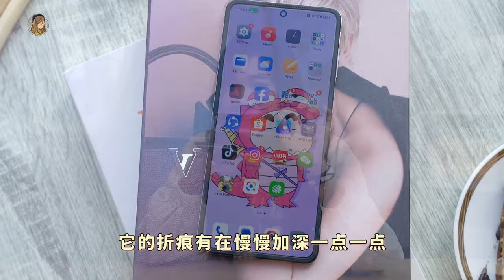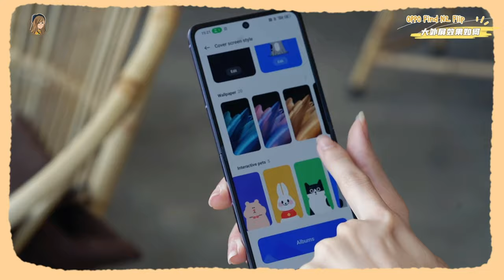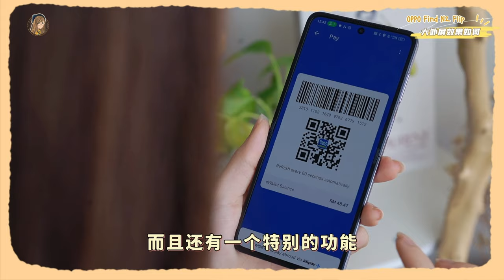RM3999就能拥有她了！OPPO Find N2 Flip开箱：我宣布!! 这是最可爱的小折叠！外屏敲好用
我要宣布！！这是最Q最可爱的小折叠不接受反驳!!! ❤
终于拿到手了，感觉就是我的梦中情机awwww

这集先来看开箱，
下一集给你们来个小折叠对比吧！！

马来西亚价钱：RM3999（竟然跟Samsung Zflip 4同价钱!!）